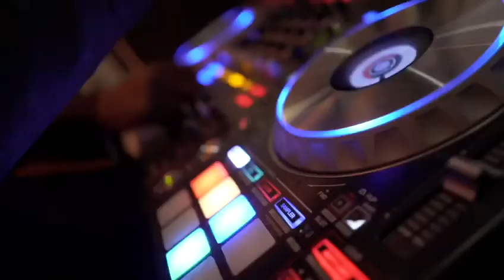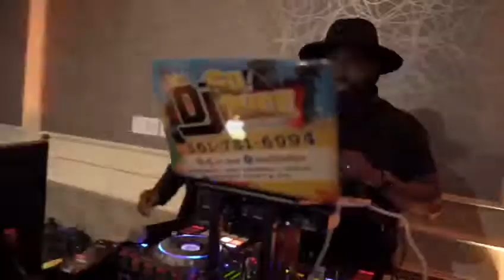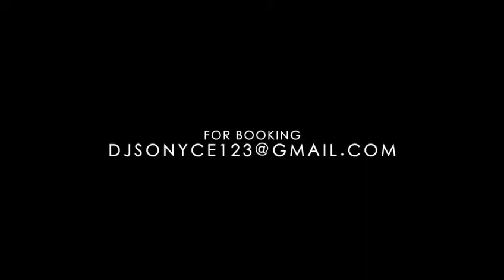Amazing Lit Wedding 🔥🔥🔥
Together forever Mr. and Mrs. Dordor